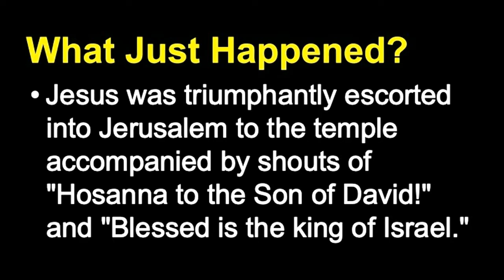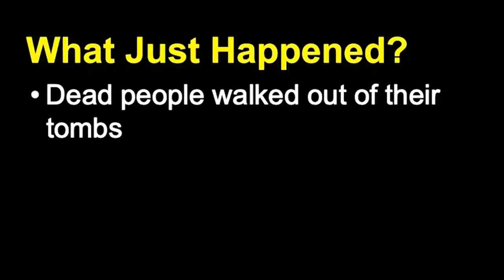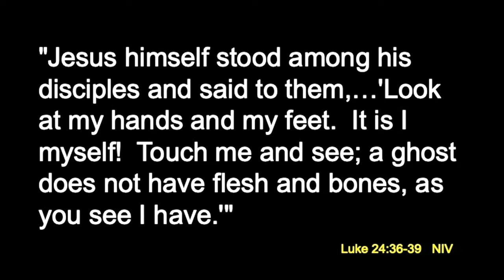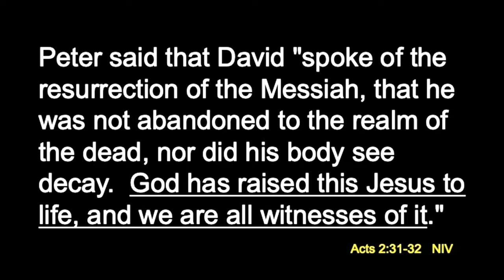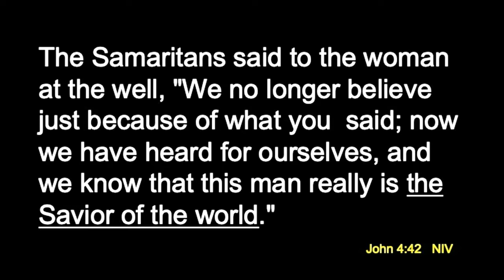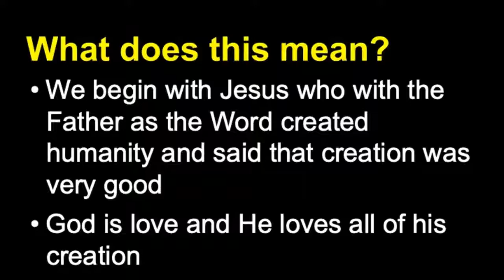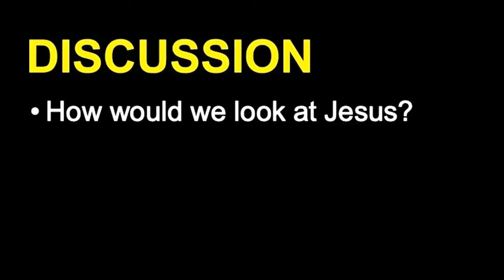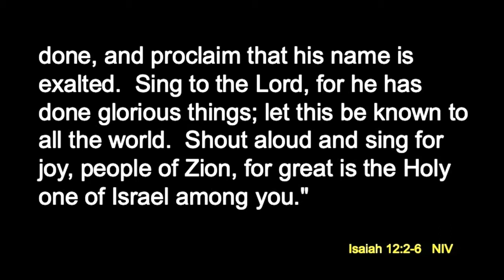Ressurected for All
What HAPPENED that week in Jeruselem?